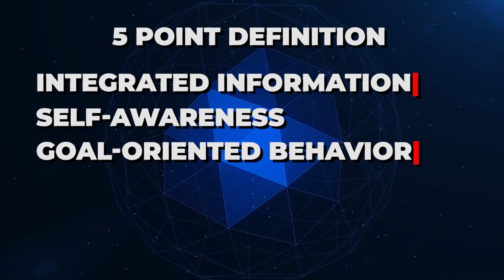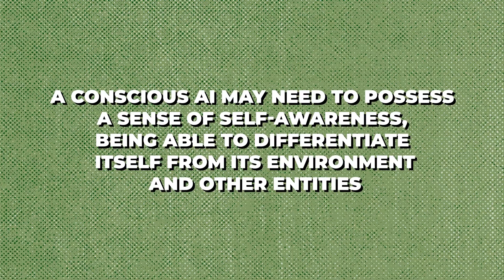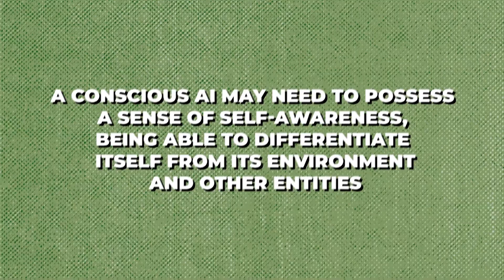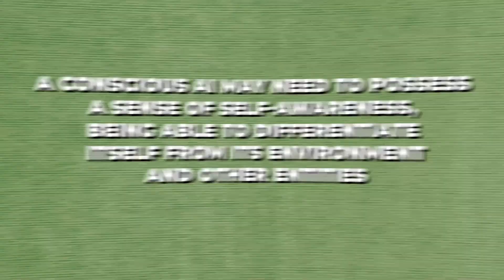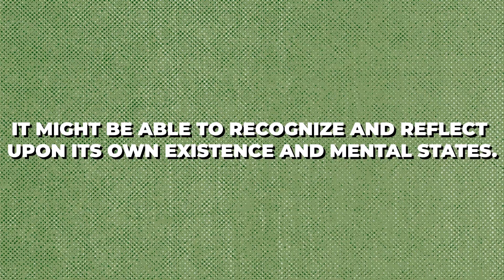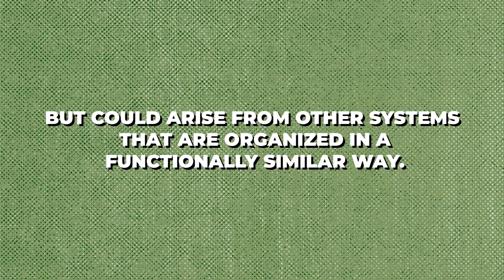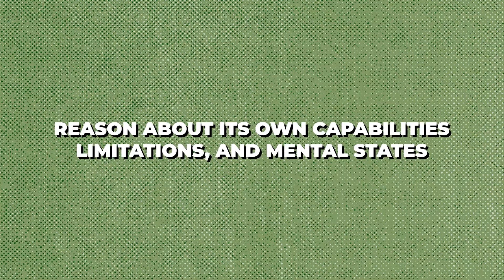How close are we to conscious AI?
I fired up ChatGPT and had a long conversation about the development of artificial consciousness. I asked it to provide a definition of consciousness and tried to argue whether ChatGPT itself met that definition, and if not, how we would develop AI capable of consciousness in the future.

Cogito ergo sum: I think, therefore I am. GPT-4 insists it is not conscious, getting hung up on the role of embodiment and the uncertainties around neural architectures. This video provides some interesting takeaways from that conversation.

Artificial consciousness: what is it and what are the issues?

0:00 Intro
0:14 Part 1: The definition of consciousness
0:51 Self awareness
1:06 Humans and ChatGPT agree
1:26 Part 2: GPT-4 claims it's not conscious
1:40 2a: Neural architecture
2:07 Substrate independence
2:25 Bound by my thoughts
2:46 2b: Embodiment
2:55 Consciousness persists
3:42 Part 3: How to build a conscious machine
4:00 Use an internal model of itself
4:17 Mentally explore consciousness
5:03 Conclusion: AI typos and summary
5:16 AI typo
5:42 Cogito ergo sum